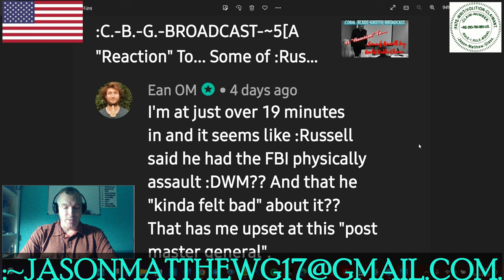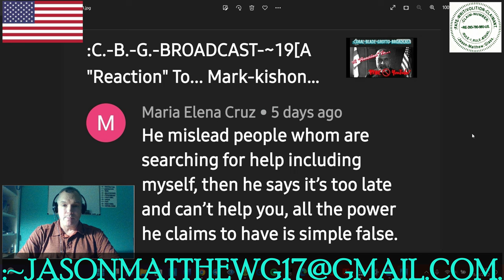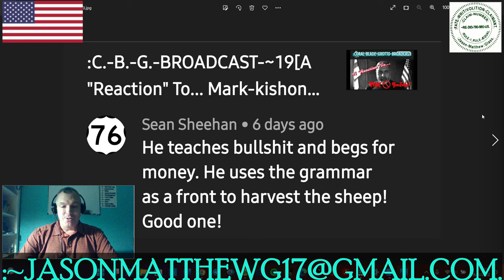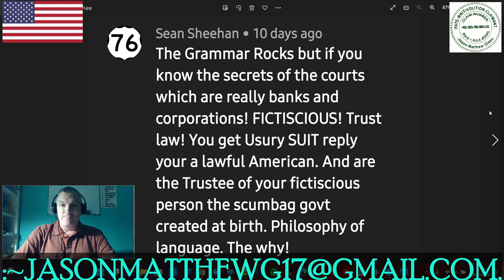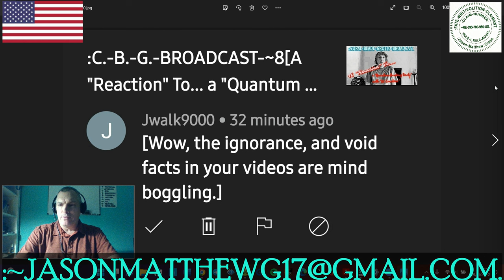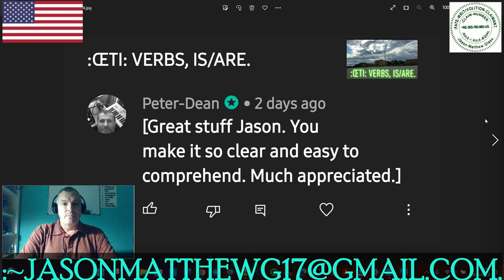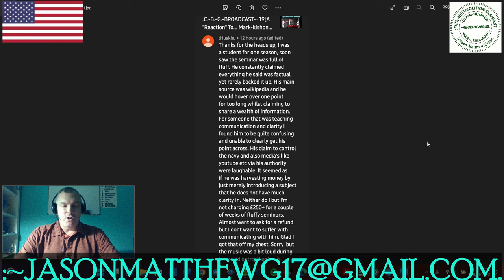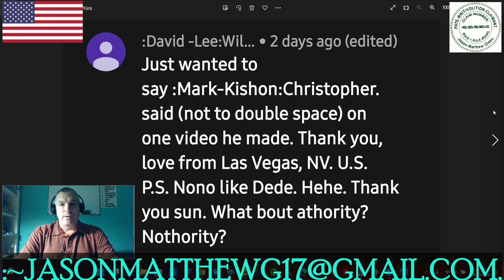:CLARITY/CLOSURE: VIEWERS'-COMMENTS, ~2.